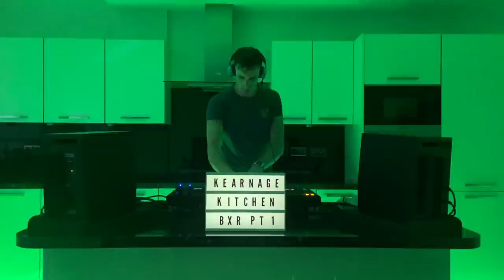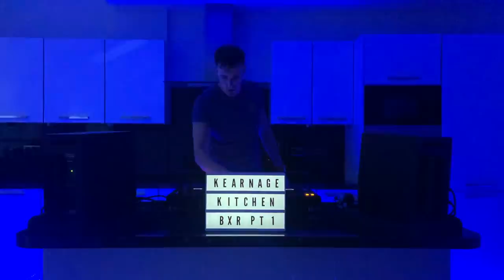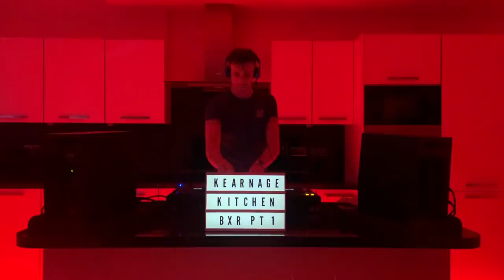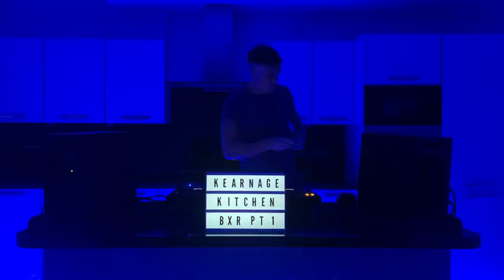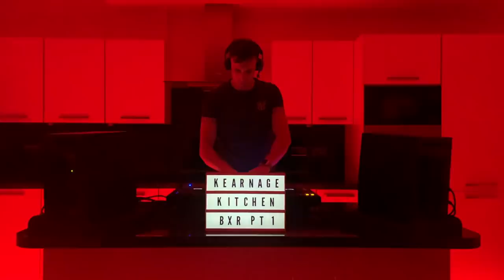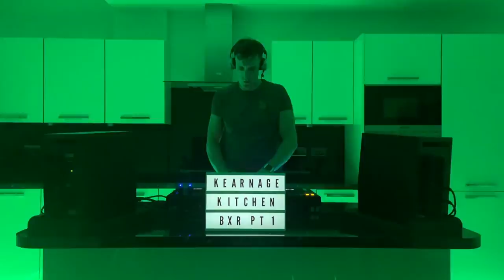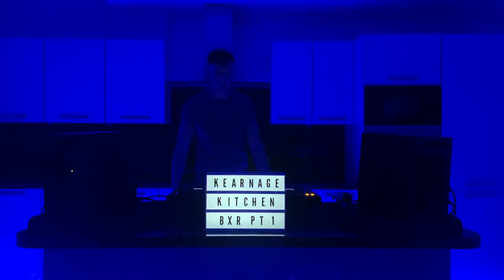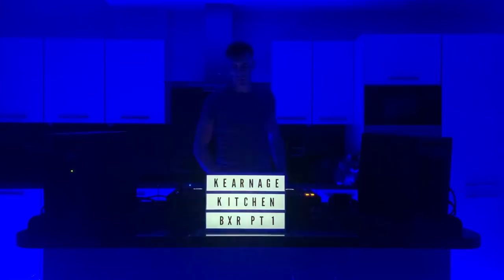Bryan Kearney - Best Of BXR Records Part 1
Gigi D'Agostino - Tanzen
Franchino - 999
Karin Di Ponti - Hypnobounce (Jasmin Mix)
Mauro Picotto - Verdi (Original Mix)
Mauro Picotto & Riccardo Ferri - Taotek
Dariush - IRA (Wehbba Fix)
Mauro Picotto - Baguette
Ricky Le Roy - One Day (Big Bass Mix)
Mario Piu - Mathmos
Ricky Effe - Rectifier
Mauro Picotto - Bangkok
Ricky Effe - Sector .30 (Sector Mix)
Trasponder - Trasponder (Decode Mix)
Ricky Le Roy - All The Way (Limelight Mix)
Mario Piu - Unicorn (Original Mix)
DJ Pure - My Definition (Original Mix)
Mauro Picotto - Like This Like That (Megavoices Claxxix Mix)
Ricky Le Roy - Dancer (Blond Mix)
Saccoman - The Recall (Picotto Answer Mix)
Mario Piu AKA DJ Arabesque - Serendipity (Mas Mix)
Megamind - Taub (Picotto Mix)
Mauro Picotto - Pulsar (Megavoices Mix)
Mario Piu - The Vision (Original Mix)
Mauro Picotto - Iguana (R.A.F By Picotto Remix)
Darren Flynn - Spirit Of Space (Temple Theatre Mix)
Mauro Picotto - Back To Cali (Megamind Mix)
Mauro Picotto - Komodo (Tea Mix)
Y.O.M.C. - Oasis